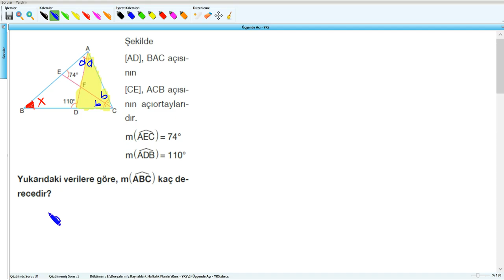Üçgende Açı - YKS (2019) - 5 .Hafta - Soru - 32